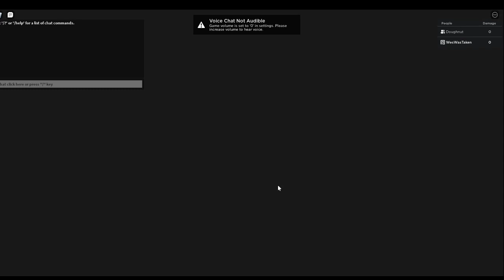4 New Units In The ASTD Update (Illuminator, Abyss, Law, And Lucky Green)